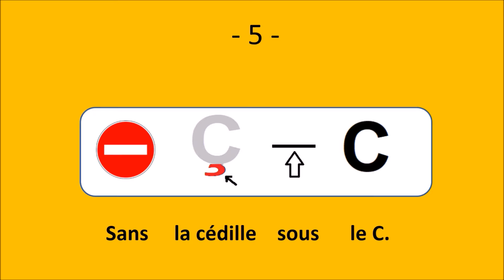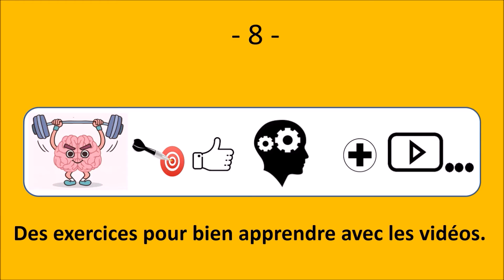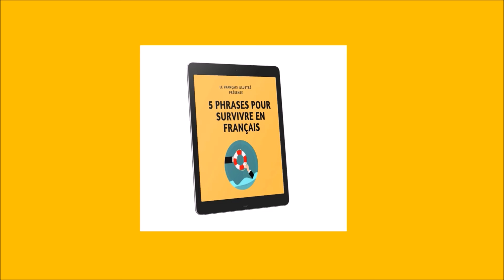Hvordan lære fransk online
★ The ' Français Illustré ' tilbyr en enkel og morsom måte å lære muntlig og skriftlig fransk. Av hvert ord du wil finne et ikon som illustrerer det ordet. Gjennom denne omfattende innspill av korte setninger, lære fransk blir naturlig.

For å motta bonusen "5 setninger for å overleve i fransk ", klikk på følgende